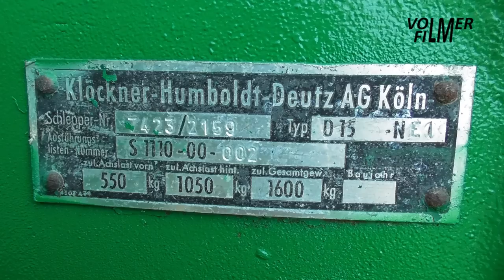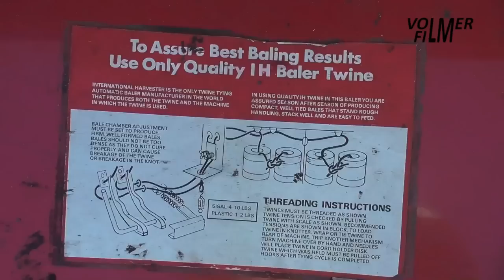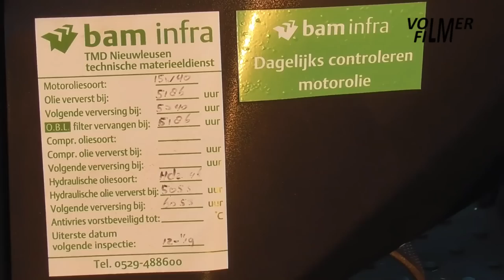Haymaking by Deutz!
June 26, 2020 - Hay making by oldtimer equipment:
- Same Centurion 75 tractor with Niemeyer SM260C mower.
- Deutz D25 tractor with Fahr KH4 tedder.
- Deutz D15 tractor with Vicon Acrobaat rake.
- Deutz-Fahr DX 3.30 tractor with International 440 small square baler.
- Deutz D15 tractor with Vicon Steketee bale loader and flatbed trailer.

The Deutz D15 with Schlepper-Nr. 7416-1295 is searched to make the collection complete.
Do you know more about these D15, please let it know!